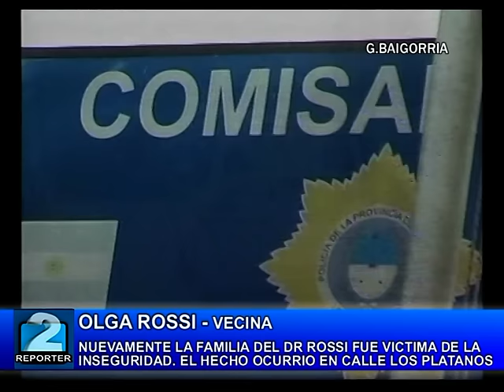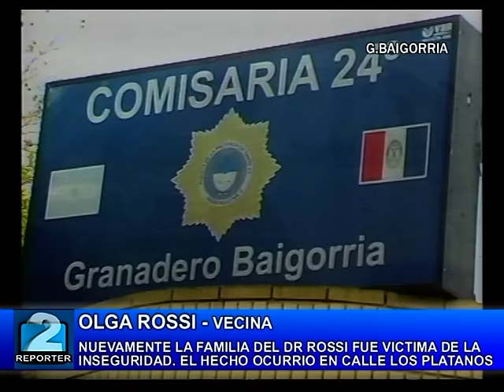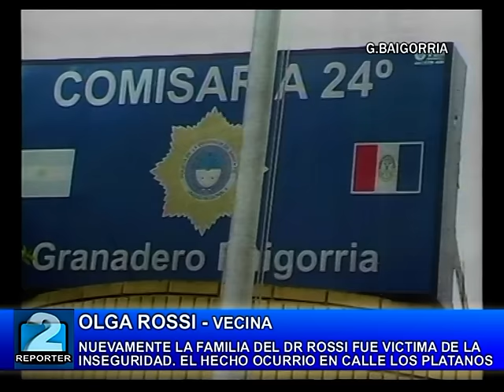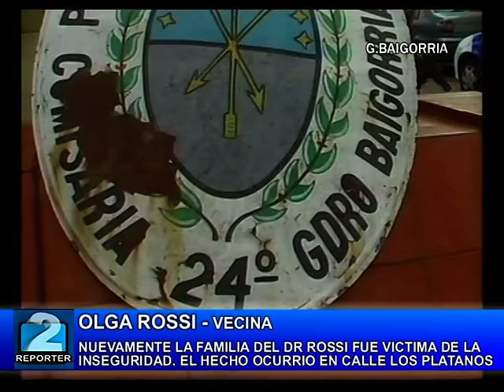NUEVAMENTE LA FLIA ROSSI ES VICTIMA DE LA INSEGURIDAD - OLGA ROSSI, VECINA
EL HECHO OCURRIO EN LA NOCHE DEL VIERNES EN CALLE LOS PLATANOS DE GRANADERO BAIGORRIA. REPORTER 2